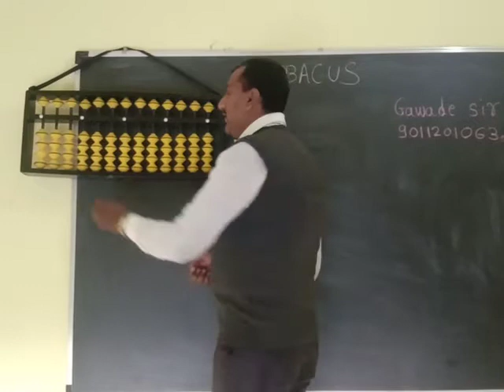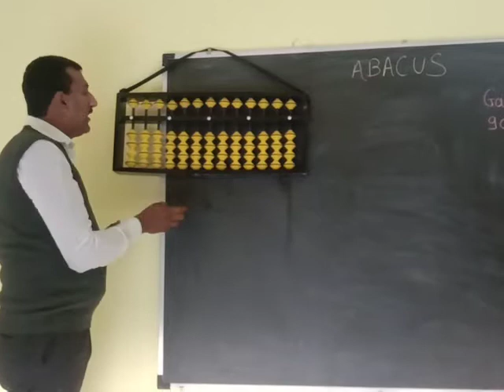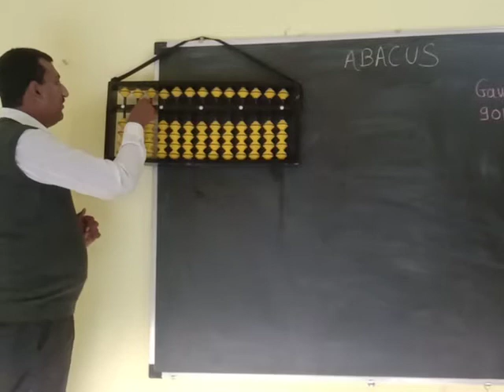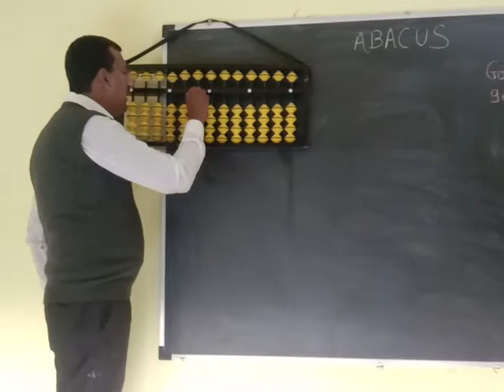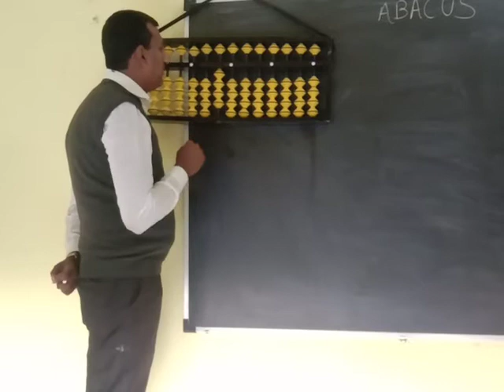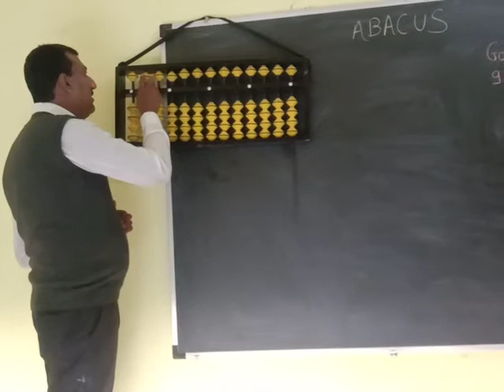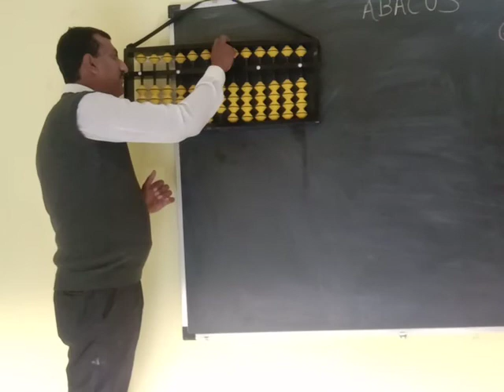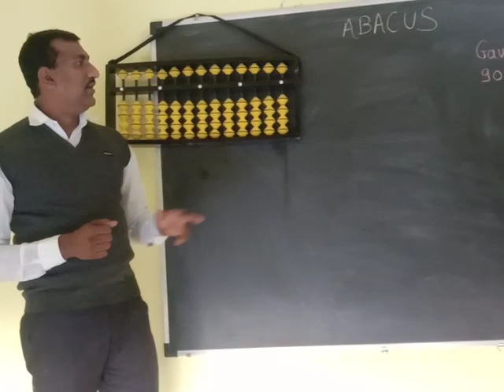Abacus beads and fingers